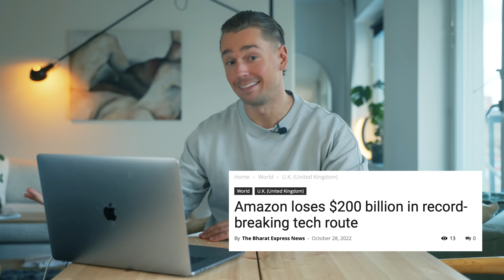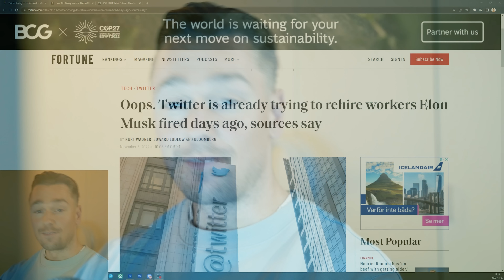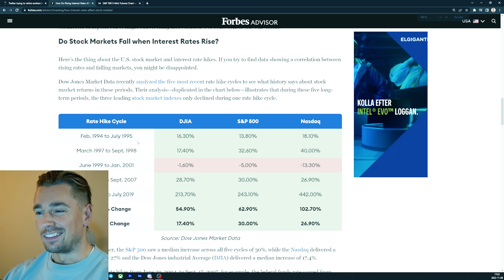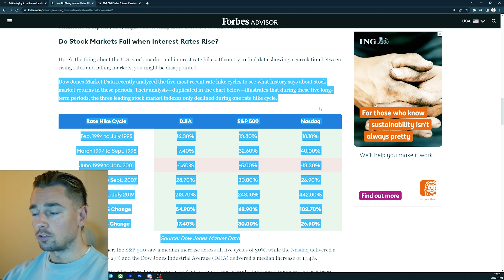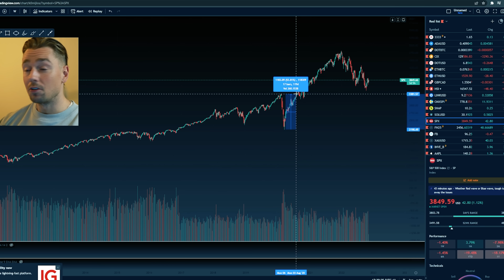Techaktier KRASCHAR (...och ÅTERUPPLIVAS på inflationsnyheter?)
Dagens huvudrätter: Vad har vi för ytterligare hotbilder framöver? Hur lång tid tar det att komma ur en bear market av detta slag? Hur lång tid ska vi vänta innan börsen börjar gå upp igen?

Hög inflation, högre räntor och en surare privatekonomi världen över får ju tyvärr en hel del bittra konsekvenser i våra portföljer. Techbolagen kanske lite extra utmobbade? Bleknar iofs lite i jämförelse med FTXskandalen här om dagen... Den enda techaktien som faktiskt fått lite kraft under vingarna på senaste tiden nu är typ Netflix. Tillräckligt mycket för att rädda min i år rätt döende stockpicking portfölj!? Tune in and find out.

☕ Kaffe TILL DÖRREN (kod: Felix20 för 20% mer finansiell njutning)
🕵️ NordVPN - (kod: felixfinance - surfa ospårat, säkert och ta del av brutala rabatter!)